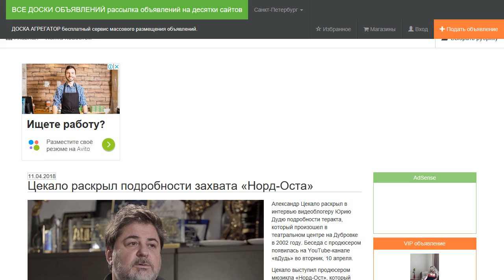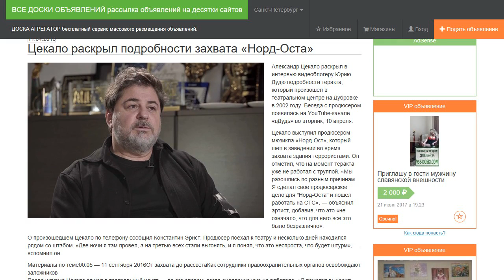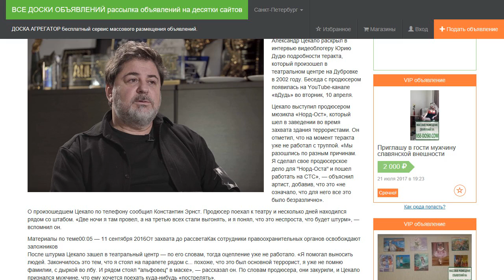Цекало раскрыл подробности захвата «Норд-Оста».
Александр Цекало раскрыл в интервью видеоблогеру Юрию Дудю подробности теракта, который произошел в театральном центре на Дубровке в 2002 году. Беседа с продюсером появилась на YouTube-канале «вДудь» во вторник, 10 апреля.

Цекало выступил продюсером мюзикла «Норд-Ост», который шел в заведении во время захвата здания террористами. Он отметил, что на момент теракта уже не работал с труппой. «Мы разошлись по разным причинам. Я сделал свое продюсерское дело для "Норд-Оста" и пошел работать на СТС», — объяснил артист, добавив, что это «не означало, что для него все это было безразлично».

О произошедшем Цекало по телефону сообщил Константин Эрнст. Продюсер поехал к театру и несколько дней находился рядом со штабом. «Две ночи я там провел, а на третью всех стали выгонять, и я понял, что это неспроста, что будет штурм», — вспомнил он.

После штурма Цекало зашел в театральный центр — по его словам, тогда оцепление уже не работало. «Я помогал выносить людей. Закончилось это тем, что я стоял на парапете рядом с... похоже, что это был основной террорист, я уже не помню фамилии, с дыркой во лбу. И рядом стоял "альфовец" в маске», — рассказал он. По словам продюсера, они закурили, и Цекало признался мужчине, что ему хочется поехать куда-нибудь «пострелять».

«Был, видимо, такой идиотский агрессивный адреналин, который надо было куда-то выплеснуть», — предположил Цекало.

23 октября 2002 года группа из сорока вооруженных боевиков захватила заложников в московском Доме культуры на Дубровке. Они заминировали зал и больше двух суток удерживали 916 зрителей и участников мюзикла «Норд-Ост», а также работников ДК. Террористы потребовали вывода российских войск из Чечни. Через три дня люди были освобождены в результате спецоперации, а боевики уничтожены. Жертвами теракта стали 130 человек, в том числе 10 детей. 125 погибли при штурме, пятерых убили террористы.

Точная причина смерти заложников до сих пор не установлена. По одной из распространенных версий, они были отравлены усыпляющим газом, примененным спецназом во время штурма, и скончались из-за несвоевременного оказания медицинской помощи.